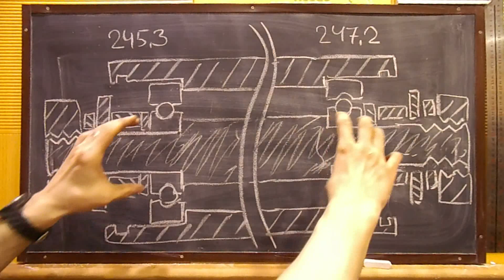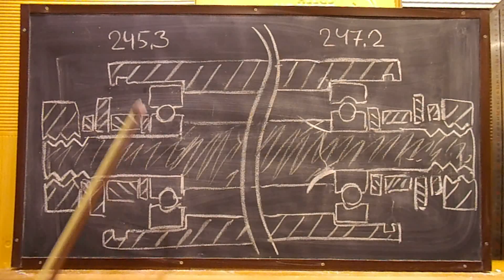Атаман СТ9 Лебедев моторс переднее колесо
"Мотовездеход" Атаман Лебедев моторс отзыв реального владельца разобравшего переднее колесо. Бракоделы драные, слов нет.
Приглашаю вас так же в мой инстаграмм Там я частенько публикую короткие видео ("истории") чаще всего ироничного характера о том, что происходит со мной и вокруг меня.